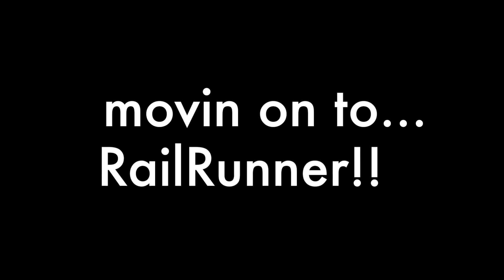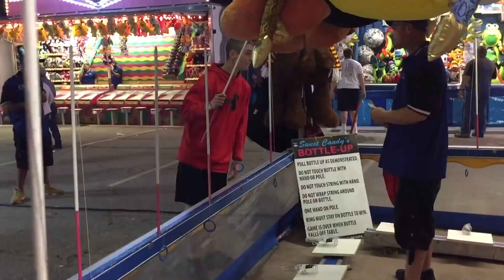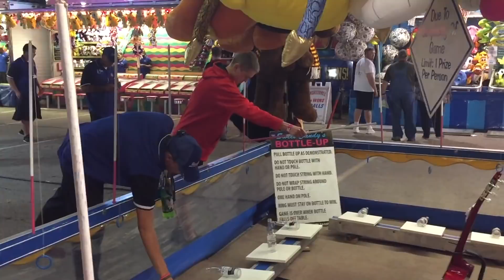NC State Fair carnival game fun!!! 10/12/17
What's up guys!? It's finally here!! The first video of our trip to the NC state fair 2017. We had tons of fun playing the games as usual. Hope ya'll enjoy!!